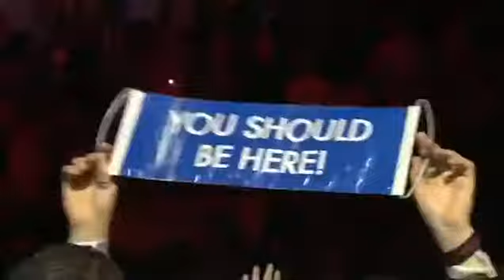Италия, Флоренция, Дрим Трипс(2)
Ещё раз доказывает, что компания WorldVentures - самая крутая компания.